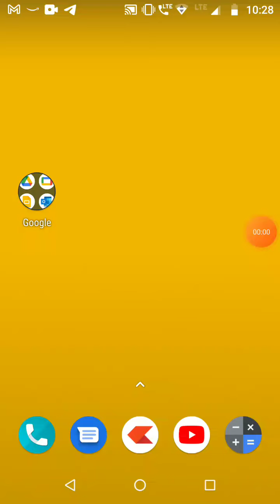August 3, 2021